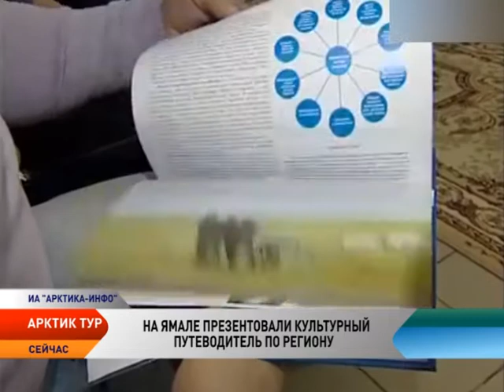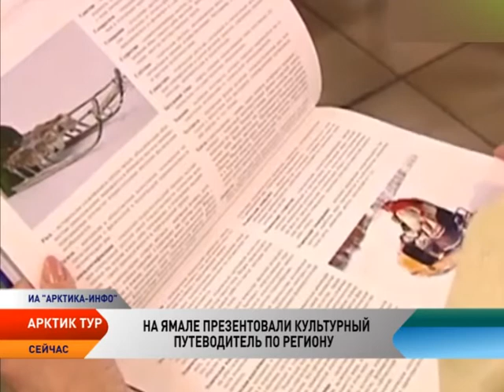АРКТИКТУР. Новости арктического туризма от 11.03.2016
Смотрите в выпуске:

НА ЧУКОТКЕ ЗАВЕРШИЛАСЬ ЯРМАРКА ОЛЕНЕВОДОВ

АВТОЭКСПЕДИЦИЯ "ПОЛЮС ХОЛОДА" ДОСТИГЛА ЯКУТСКА

ЭКСПЕДИЦИЯ «ПРИТЯЖЕНИЕ АРКТИКИ — ЯМАЛЬСКОЕ КОЛЬЦО» ДОБРАЛАСЬ ДО ОСТРОВА БЕЛЫЙ
НА ЯМАЛЕ ПРЕЗЕНТОВАЛИ КУЛЬТУРНЫЙ ПУТЕВОДИТЕЛЬ ПО РЕГИОНУ

ОЗЕРО КОПЫЛ-ТЫ ЗОВЕТ НА ЭКСКУРСИЮ

ТУРИСТЫ СИНГАПУРА ОСВАИВАЮТ АРКТИКУ